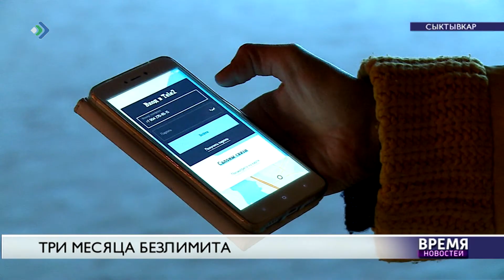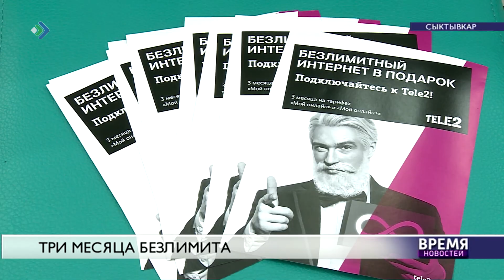Три месяца безлимита